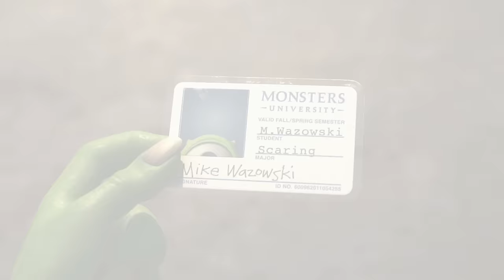Monsters University Trailer 2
Ever since college-bound Mike Wazowski (voice of Billy Crystal) was a little monster, he has dreamed of becoming a Scarer—and he knows better than anyone that the best Scarers come from Monsters University (MU). But during his first semester at MU, Mike's plans are derailed when he crosses paths with hotshot James P. Sullivan, "Sulley" (voice of John Goodman), a natural-born Scarer. The pair's out-of-control competitive spirit gets them both kicked out of the University's elite Scare Program. To make matters worse, they realize they will have to work together, along with an odd bunch of misfit monsters, if they ever hope to make things right. Screaming with laughter and oozing with heart, Disney•Pixar's "Monsters University" is directed by Dan Scanlon ("Cars," "Mater and the Ghostlight," "Tracy"), produced by Kori Rae ("Up," "The Incredibles," "Monsters, Inc.") and features music from future Rock-and-Roll-Hall-of-Fame--inductee and award winning composer Randy Newman ("Monsters, Inc.," "Toy Story 3"). The film opens in U.S. theaters on June 21, 2013, and will be shown in Disney Digital 3D™ in select theaters.